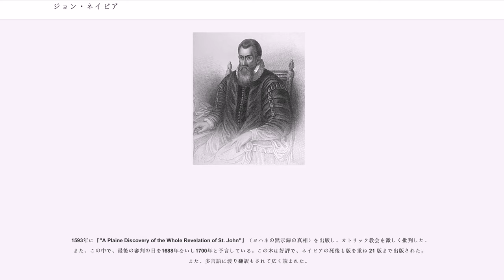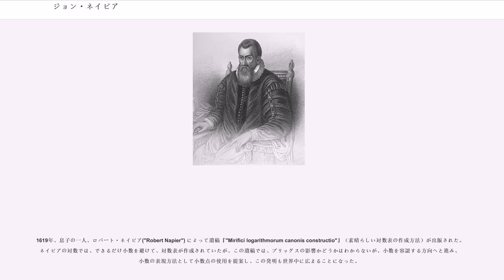ジョン・ネイピア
ジョン・ネイピア（"John Napier", 1550年 - 1617年4月4日）はスコットランドのバロン。数学者、物理学者、天文学者、占星術師としても知られる。

ジョン・ネイピアは、スコットランドのバロンであり、熱心なプロテスタントである。幅広い事に興味を持って研究した人物で、特に、対数の発見者として知られる。

という逸話でも知られる、個性的な発想に恵まれた発明家である。

ネイピアは、自分の領地の収穫を増やすために肥料や揚水機の研究をしたり、スペインの侵攻を恐れ、軍事兵器を発案したりもしている。

ネイピアの数ある発明の中で、後世に特に大きな影響を与えたものは、対数とネイピアの骨である。いずれも科学で必要な計算を少しでも簡単にしようとして生み出された計算のための技術であり、他の人々の手によって形が変えられているものの、現代の科学技術の礎ともなっている。また、小数点の発案者でもある。

宗教的活動も活発に行っており、ヨハネの黙示録を独自に解釈し、カトリック教会やローマ教皇を非難した著書も広く読まれた。

ネイピアの考え出したもののうち、最も科学に影響を与え、受け入れられたのが対数である。対数は、かけ算を足し算に、割り算を引き算に変える。そのため、巨大な数のかけ算や割り算が、対数を使うと容易になる。

対数の概念の発見自体はビュルギの方が先だったが、ビュルギが長い間、発表しなかったために対数はネイピアの業績として知られている。天文学の膨大な計算を簡単に行えるようにした対数について、ラプラスは、対数は天文学者の寿命を 2 倍にしたと賞賛している。

ネイピアが考えた対数は、現代的な
の形のものではない。

正の実数 "x" に対して
を満たす実数 "p" が唯一つ定まる。この "x" と "p" の対応を調べて表にし、 "x" の計算を "p" の計算に置き換えるというのがネイピアの発想である。つまり、対数の底は固定値formula_2であり、現代的な対数と違って、かけ算を足し算に、割り算を引き算に変える目的だけで作られている（乗算と除算を容易にしたいだけなので、底は固定値で良い）。

この "p" のことを ネイピアの対数("Napierian logarithm")という。ネイピアは 1594年にこの対数の概念に到達し、この定義を用い 20年間計算を続け 7桁の数の対数表を作成し1614年に発表した。

ネイピアの時代には、まだ小数は一般に広まっていなかったため、ネイピアの対数表では、なるべく小数が現れないように工夫されており、 "x" も "p" も整数として表されている。そのため、現代的な対数の基本的な演算をそのまま適用することはできず、
のように、 10 で割って "z" と "p" の対応として補正して扱う必要がある。しかしこういった現代の対数との違いは些末なことである。

1620年、エドムント・ガンター（"Edmund Gunter", 1581年 - 1626年）によって対数尺（ガンター尺、 "Gunter's scale"）が作成された。対数尺は、対数の原理を用いた計算尺のはしりである。この後、計算尺は電卓が広まり始める1970年頃まで広く使われた。

ネイピアの骨はネイピアが発明した、かけ算を足し算だけの計算にする道具である。対数と同様にネイピアは、科学で扱われる計算をいかに簡単に行うかといったことに尽力し、その成果の一つとして得られた道具である。

ネイピアの死後、ネイピアの骨は様々に改良されるが、特に1623年のウィルヘルム・シッカード（"Wilhelm Schickard",1592年 - 1635年）による改良が重要である。

シッカードは、ネイピアの骨を歯車などを用いて自動化した。ネイピアの骨は、かけ算を足し算だけにする計算道具であるが、足し算の回数もそれなりに多い。その部分の労力をいくらか軽減できる道具である。シッカードの計算機には、足し算の機能も組み込まれており、ダイヤルを回したりしていくと 6 桁と 1 桁のかけ算ができる。

このシッカードの計算機は、世界初の歯車式計算機としても知られ、その後のコンピュータの歴史へ繋がる一歩でもあった。

1550年、ネイピアは、スコットランドの首都エディンバラの南西に位置するで と ジャネット・ボスウェル...